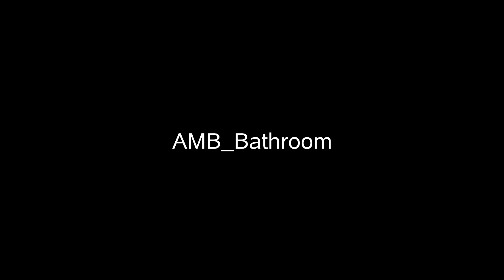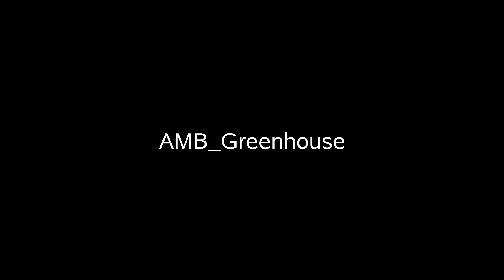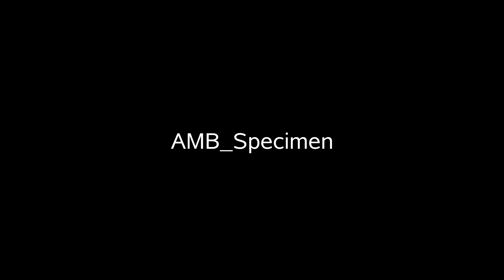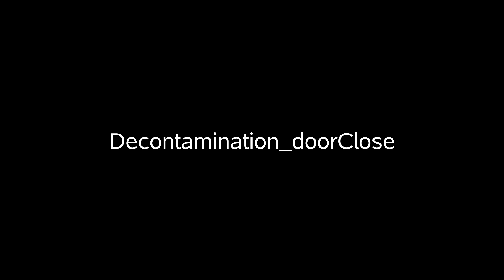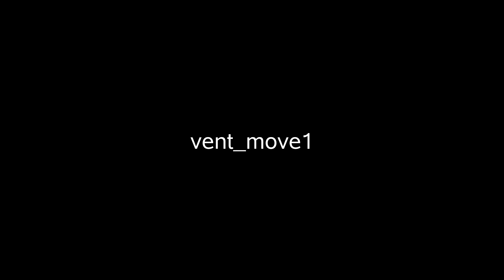Among Us (All Sound Effects)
0:00 - Alarms
0:04 - Ambience
5:59 - Among Us Theme
7:46 - Footsteps
8:04 - Kill SFX
8:18 - Panels
10:23 - Radio
11:01 - Other ingame sounds